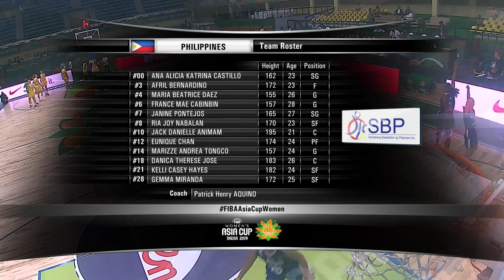Australia v Philippines - Full Game - FIBA Women's Asia Cup 2019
Watch the Group Phase game between Australia and Philippines from the FIBA Women's Asia Cup 2019